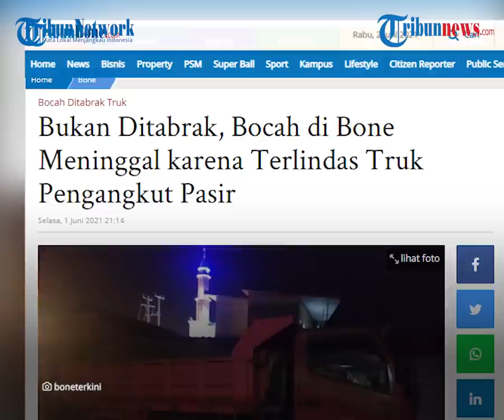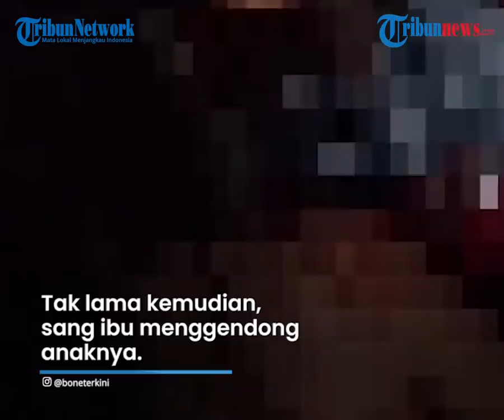Tangis Histeris Ibu Peluk Anaknya yang Meninggal seusai Terlindas Truk di Bone, Warga Diam Terpaku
TRIBUN-VIDEO.COM - Seorang bocah 8 tahun tewas terlindas truk seusai melaksanakan salat magrib bersama teman-temannya.

Insiden ini terjadi di lorong 1 Jalan Sambaloge Baru, Kelurahan Masumpu, Kecamatan Tanete Riattang, Kabupaten Bone, Sulawesi Selatan, Selasa (1/5/2021) petang.

Ibu korban menangis histeris kemudian langsung menghampiri sang anak dan menggendongnya.

Dalam video yang diunggah akun Instagram @bineterkini, korban tidak sadarkan diri berada dalam pelukan sang ibu.

Sang ibu awalnya terduduk sambil menangis dan teriak histeris dihadapan anaknya yang telah meninggal dunia.

Sejumlah warga terlihat berdiri terpaku melihat kejadian tersebut.

Ibu korban sempat berteriak meminta pertolongan warga untuk menelponan polisi.

"Kenapa tidak ada tolong saya, teleponkan saya polisi," katanya dalam video tersebut.

Tak lama kemudian, sang ibu menggendong anaknya.

Seorang warga lalu meminta sang ibu membawa anaknya ke sebuah rumah dan meminta untuk membungkus jenazahnya dengan kain.

Dikutip dari TribunTimur.com, Kanit Laka Satlantas Polres Bone, Iptu Siswanto mengatakan, korban meninggal dunia di TKP.

"Korban meninggal dunia di Tempat Kejadian Perkara (TKP)," katanya.

Siswa mengatakan, korban yang diketahui berinisial AR (8) mengalami luka berat di bagian kepala dan patah tertutup di bagian rahang kiri.

Jenazah korban kemudian dibawa ke Rumah Sakit M Yasin.

Sementara sang sopir Syamsuddin (29) sempat mengamankan diri di rumah warga untuk menghindari amarah dari keluarga korban.

Menurut Siswanto, Syamsuddin beserta truknya kemudian dibawa ke Mapolres Bone untuk dimintai keterangan.

Sebelumnya diberitakan, AR terlindas truk yang dikemudikan Syamsuddin setelah menaiki bagian belakang kendaraan itu.

Sang sopir sempat memberhentikan truknya dan menegur anak-anak itu untuk turun.

"Jadi sang sopir sempat menegur dan memperingatkan anak-anak yang coba menaiki truk. Setelah itu baru memundurkan truknya," terangnya.

Nahas, setelah menegur anak-anak itu Syamsuddin memundurkan truknya dan AR yang masih berada dibelakang pun tertabrak.

"Pada saat truk mundur sekira 17 meter, korban berada di belakang sehingga tertabrak. Korban meninggal di TKP," ungkapnya.(Tribun-video.com/Tribun-Timur.com)

Artikel ini telah tayang di Tribun-Timur.com dengan judul Bocah 8 Tahun di Bone Tewas Dilindas Truk, Polisi; Kepala Pecah, Hidung dan Telinga Keluar Darah,
Penulis: Kaswadi Anwar
Editor: Sudirman